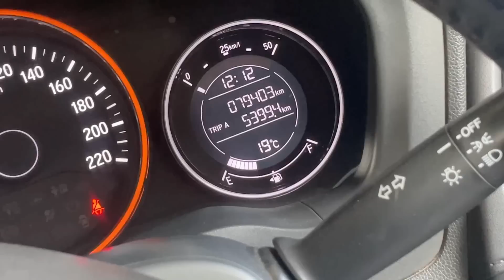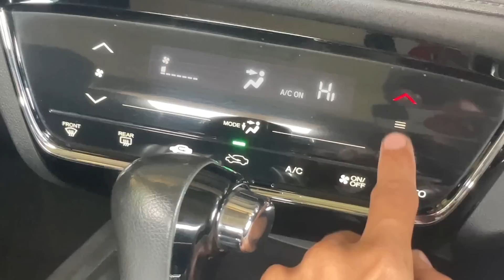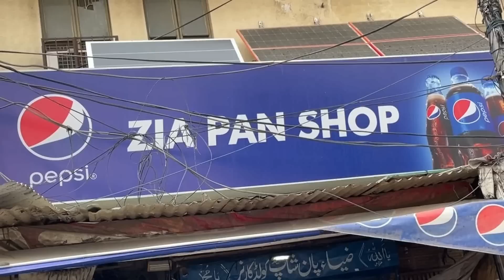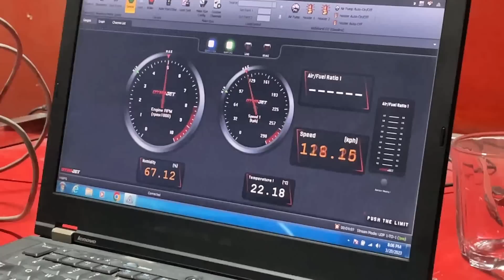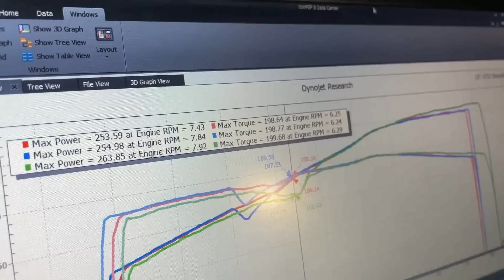Fastest K24 ALL Motor of Pakistan ? 🤔 Habshi Black Mazboot Mounts 🔥 TEAM 4K